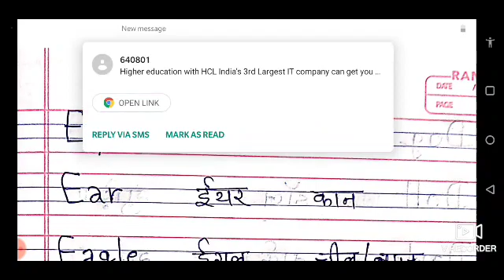Class U.K.G.(English) letter "E"